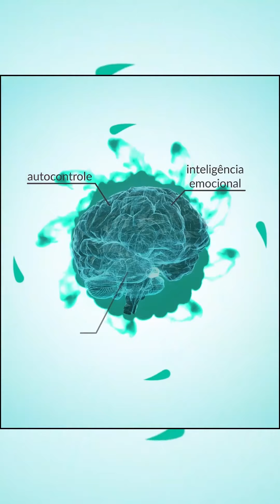Por que as pessoas tiveram grandes problemas de sono durante a pandemia?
Você está em sincronia com o planeta?

Durante a pandemia, muita gente me procurou tentando entender o motivo de estarem dormindo tão mal. E a resposta está em um hábito bem simples, mas que muitos não veem: o uso indiscriminado de aparelhos que emitem luz, principalmente à noite ou perto do horário de dormir.

Nosso corpo tem uma resposta muito sensível à luz, em particular a luz azul emitida pelo computador e celular. Com muitas pessoas trabalhando em home office, o impacto desses aparelhos na nossa saúde ficou ainda mais evidente.

Conta pra mim aqui nos comentários quantas horas antes de dormir você desliga as telas da sua vida, e te direi quem és rsrsrsrs